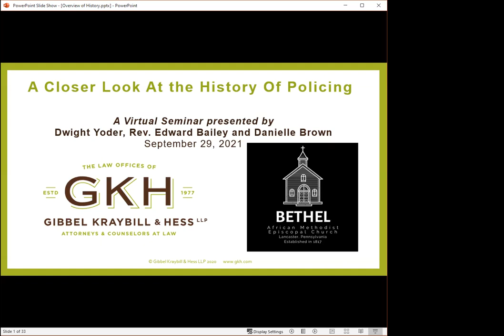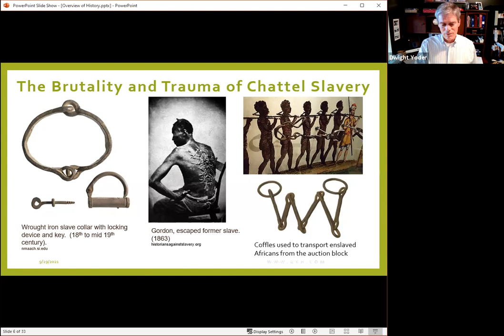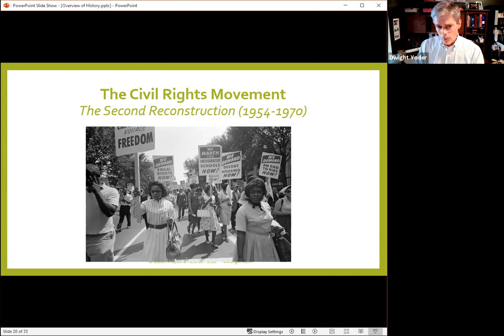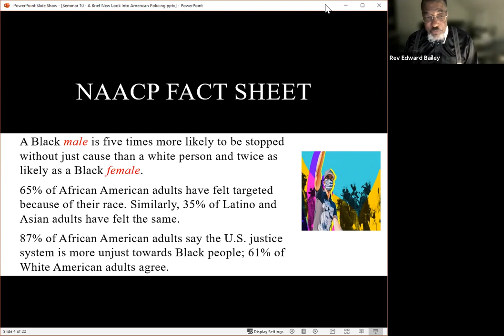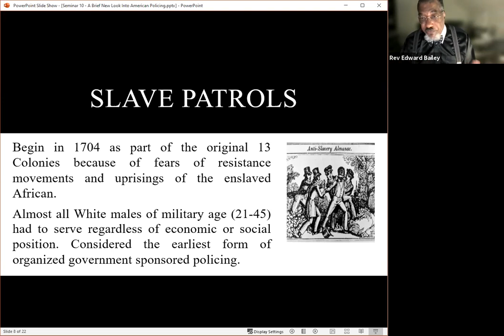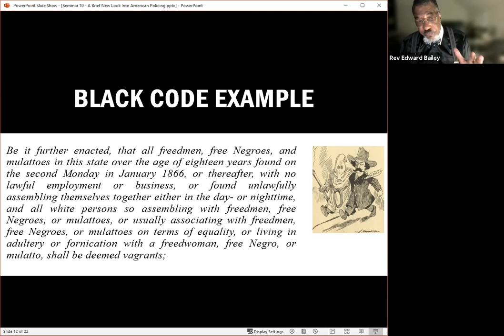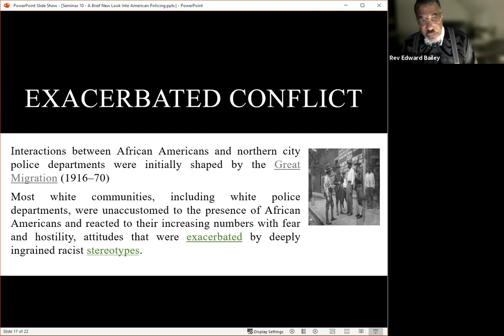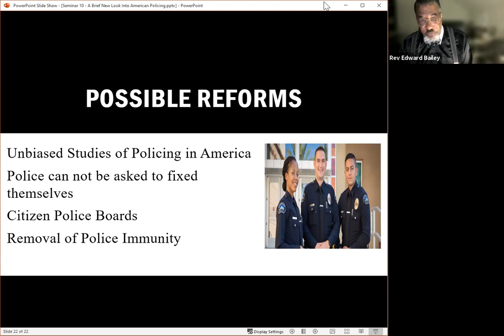History of Policing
The next in an on-going series, this seminar examines the history of policing in this Country, including the establishment of policing to control enslaved black people and its evolution into the Jim Crowe era enforcers. In addition, this seminar looks at the current state of policing and the effect on the black community.